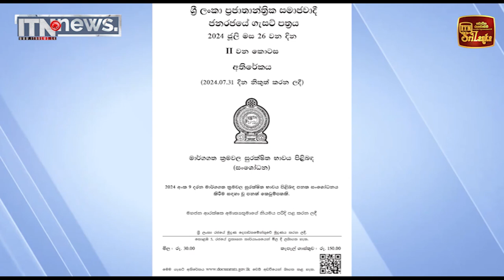මාර්ගගත ක්‍රමවල සුරක්ෂිතතාව පිළිබඳ පනත් කෙටුම්පත ගැසට් කෙරේ